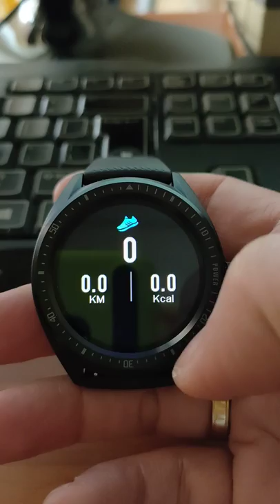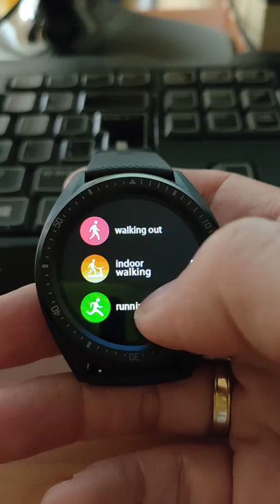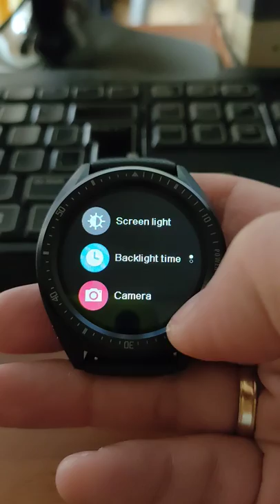Smartwatch KW33 quick menu view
Brand  KINGWEAR
Model  KW33
Chip  Nordic 52832
Bluetooth Version  BT 4.0 or above
Operating Mode  Full Touch Screen
APP Name  LinkTo Sports
Watch Language  English Chinese Russian Portuguese Spanish German Vietnamese Polish Thai
Waterproof  IP68 waterproof
Step Count  Support
Multi-sport Modes  Support
Pedometer  Support
Call or Message Reminder  Support
Reject Call  Support
Call ID Display  Support
Alert Type  Vibration
Auto Light-up Screen  Support
Stopwatch  Support
More Functions  Support Alarm,Calender,Sedentary reminder,Camera remote control,Anti-lost,Weather display,Music control,Brightness control.
Screen  Size:1.28 Inch
Type: IPS
Resolution: 240*240pixels
Battery  Battery Capacity: 460mAh
Standby Time: About 30days
Using time: About 10days
Charging Time: About  3.5hours
Charging Type: Magnetic charging
Weight and Size  Dial Size: about 45.0*46.0*12.0 mm
Band Size: about 210*22mm (detachable)
Product Weight: about 43g